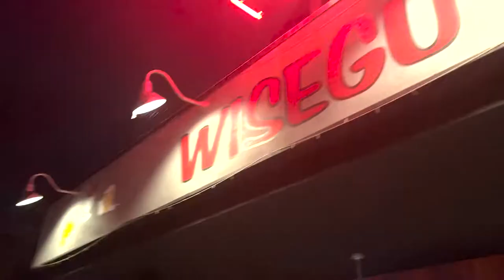Things To Do In Hailey, Idaho in One Day | Day Trip From Boise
Hailey, Idaho is a beautiful mountain town just 12 miles south of Sun Valley, Idaho and 2 hours from Boise, Idaho. Here are my favorite things to do in Hailey, Idaho in one day.